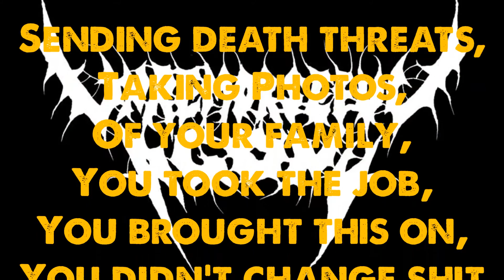UNREMORSEFUL AGONY - "Acts of Malevolence" (2013 Mastered Track)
UNREMORSEFUL AGONY - "Acts of Malevolence"

Ian Dunford - Vocals
Zach Krauss - Guitar/ Bass/ Programming

IAN DUNFORD (Habitual Defilement, Human Bashing)
ZACH KRAUSS (Whore Torture, Gluttonous Decapitation)

"Acts of Malevolence" was mixed and mastered by ZACK KRAUSS.